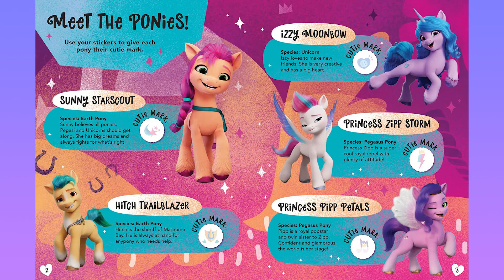My Little Pony G5 News: More Image Reveals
My recorded vlog weekly video as of Friday, June 25th, 2021 for a news vlog on My Little Pony.

They revealed more My Little Pony G5 images as what I just saw yesterday on Instagram, and I checked that out on Equestria Daily too. A few more images from the upcoming fifth generation movie this fall surprises me that Sunny has a father when she was young, and she gets to remember about the Mane 6 from the previous generation Friendship is Magic, and friendship taught by Twilight Sparkle! Also, I just heard that Pipp and Zipp are both princesses.

By the way, I'm still waiting for the movie trailer soon. I hope the trailer shows up probably by next month in July. I can't wait to see what their adventures unfolds with Sunny and Izzy! ~Allen